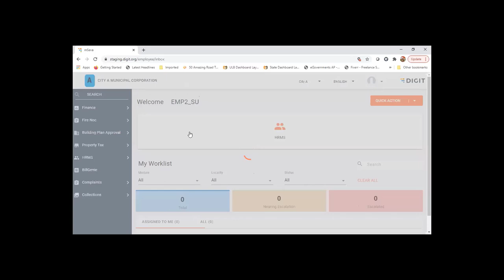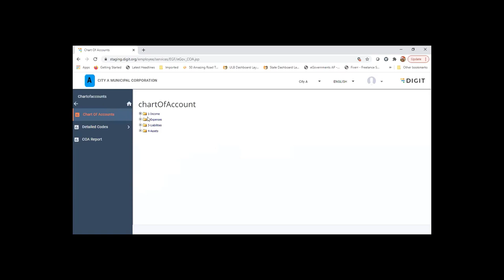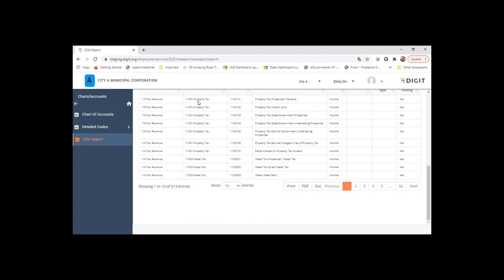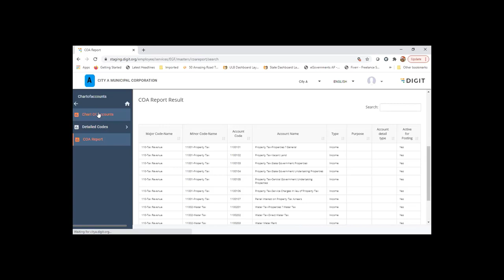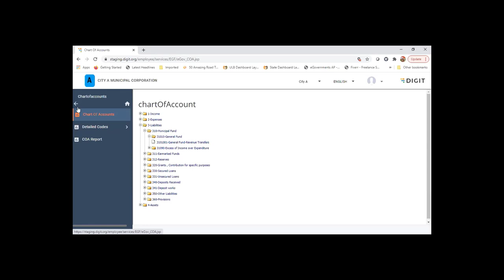Chart of Accounts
Learn all about creating and managing Chart of Accounts details in the DIGIT-Finance module.